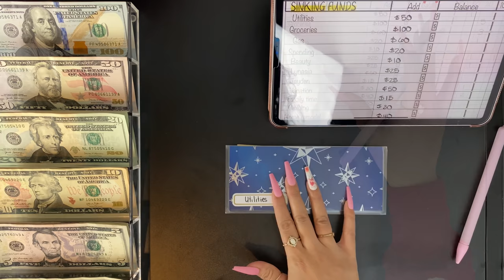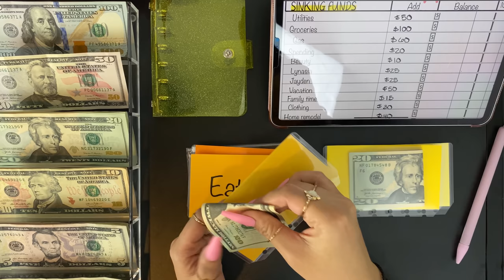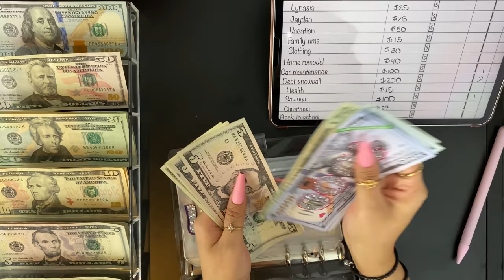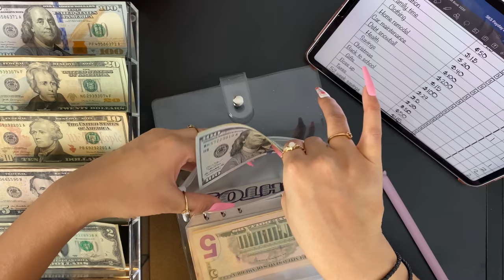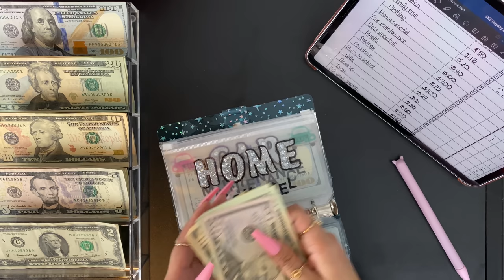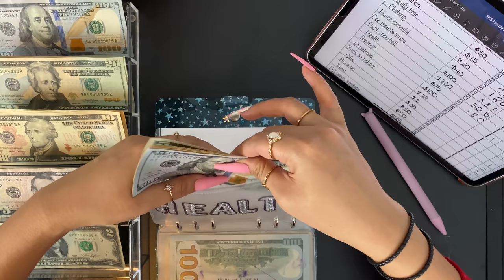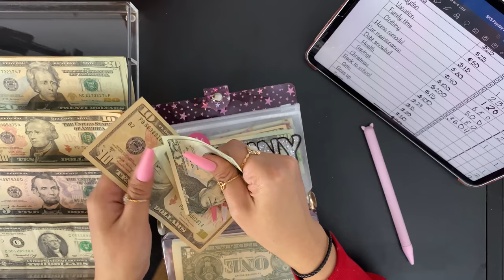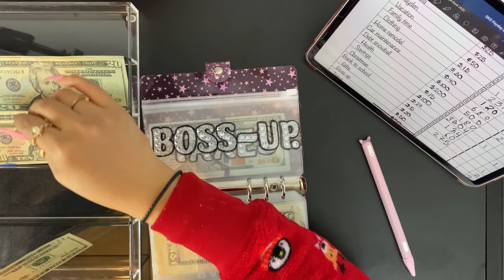January 2021 | cash envelope stuffing | paycheck # 1 | budget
Take the challenge! Get your scratch off aaaings challenge

Shop my website for budgeting tools. From DIY sinking fund binder kit, DIY Pocket Size cash envelope kit, 1k slips place Holder  to my pdf file for All Devices that supports pdf files and much more

Want to get started In INVESTING?

Join Robinhood with my link and we'll both get a free stock 🤝

cash money tray

Cash drawer

Vinyl stickers

Pink silicone case for Apple Pencil

Butterfly ring

I’m using the Apple iPad Pro 11inch with an Apple Pencil 2nd gen. App I’m using is goodnotes5

   -PinkxBudgetz